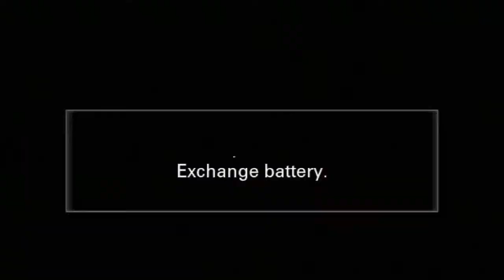Cedar Crest Golf at Fairview Golf Course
The Cedar Crest golf team takes on LL Section 1 from the Fairview Golf Course.